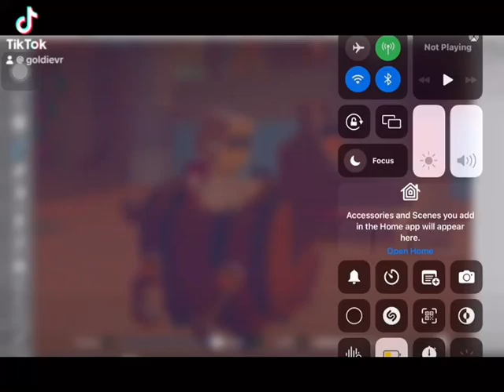Hyper realistic barrel dog